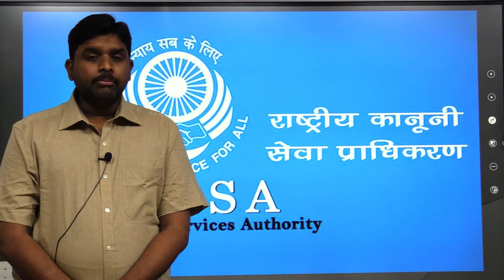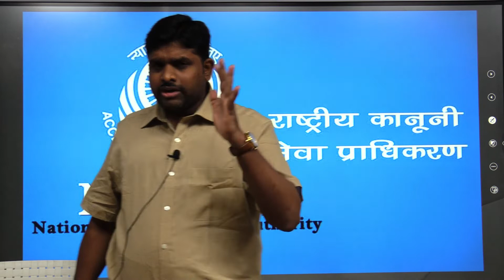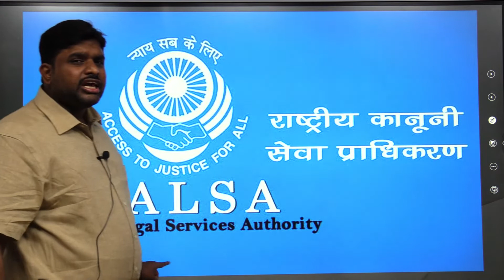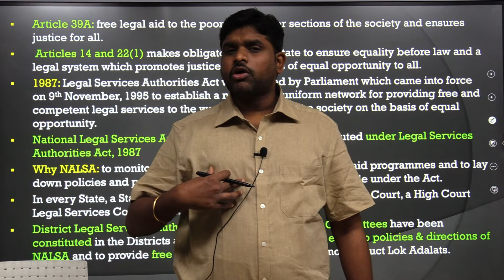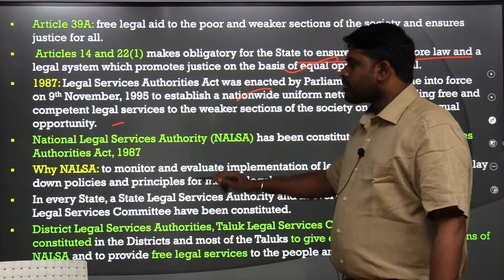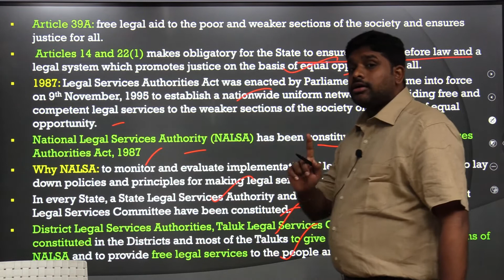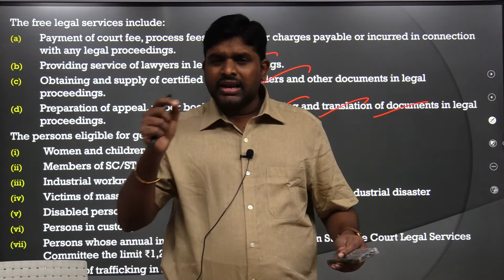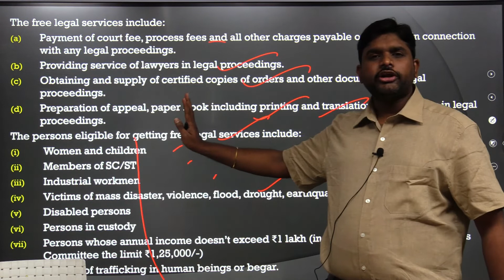LECTURE-1 | Most Important topics of polity-NALSA(National Legal Services Authority Act) | UPSC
Vishnu sir started a series of Most important Polity topics for Prelims 2022&Mains 2022. In this Video Vishnu sir had explained about National Legal Services Authority, its Composition, and its Functions. This topic is having Current relevance due to Law Commission Recommendations.

FOR FREE CURRENT AFFAIRS AND MATERIAL:
Telegram for Exclusive UPSC: